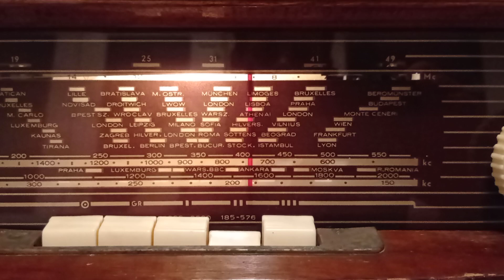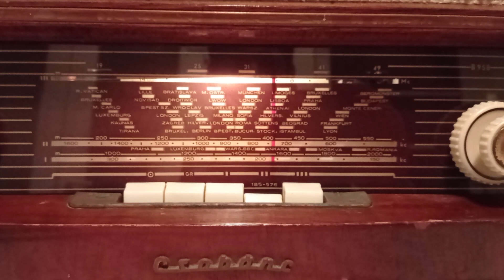729 kHz, Athenai, Protoprogramma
Az egyik városnév a régi rádióskálákról, amely még mindig stimmel. Athén, Görögország. Illetve a középhullám kisugárzási helye valahol Görögországban. Mindjárt megkeresem.